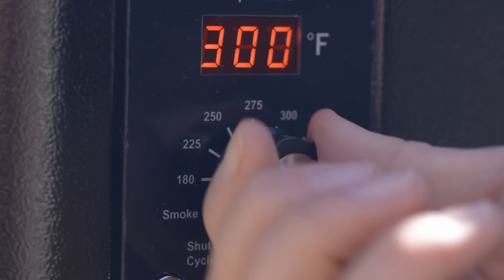Are You Insecure About your Smoke?